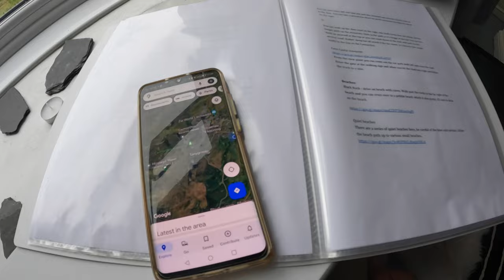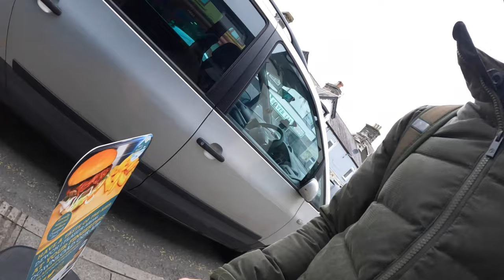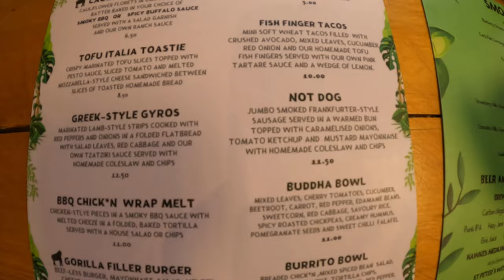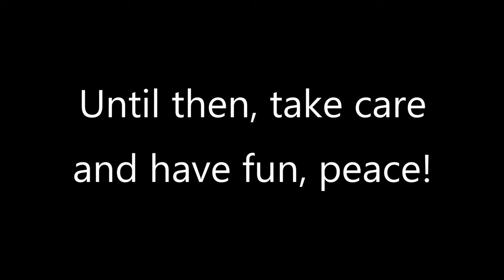🏴󠁧󠁢󠁷󠁬󠁳󠁿 The Land of Slate, Waterfalls and a Vegan Cafe | Solo Hiking in Wales 🚶🏼💨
Do you like abandoned quarries? Do you like waterfalls? Do you like vegan food? Well, if you answered yes to any of those questions then this video could be for you 📽️

As I continue my adventures around my own country, Wales, I pay a visit to a town that isn't that far away from where I grew up. In fact, it's only a 30 minute drive away. Blaenau Ffestiniog. During my younger years this was an area that I never wanted to visit. All I saw was grey... everywhere. Grey, buildings, grey hills, grey skies, grey roads. Everything just seemed so grey and bleak. And to a certain extent, I was kind of right! 👀☁️☁️☁️😛

But now that I've grown up a little I do what a lot of people do, I've begun to like and love parts of the world that I didn't used too. I appreciate the ruggedness, rough edges and crazy weather patterns of this area now 🤩
After spending two nights in an AirBnb here in Blaenau Ffestiniog it has left me wanting to return and explore the surrounding area more 🧐

In this video I arrive at the Airbnb (link below) and go for a hike up to one of the abandoned quarries that they have here, which sits at the base of the mountains and lies next to a beautiful lake, Cwmorthin. I also pay a visit to an amazing vegan cafe called The Hungry Gorilla in a nearby town Penrhyndeudraeth.

Unfortunately the weather wasn't the best on this day so I didn't get to do all that I wanted but the following day was better, which means there will be a follow up to this video...with better weather 😎

Take care folks, until next time. Peace ✌🏽💚🧡